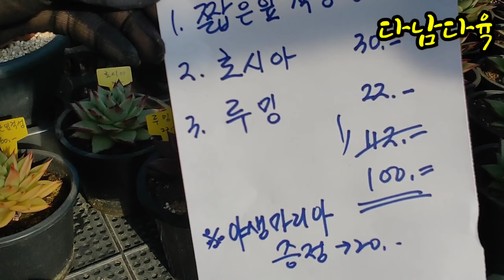창특집/로시아/셋트구성/원종복랑금/택배됩니다 에버그린농장010-4145-6077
에버그린농장
일산동구풍동995